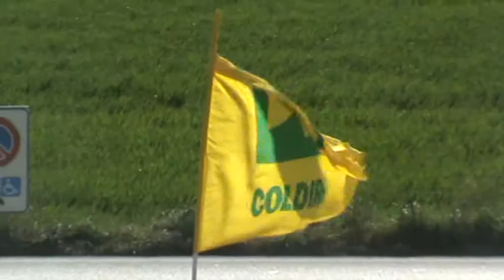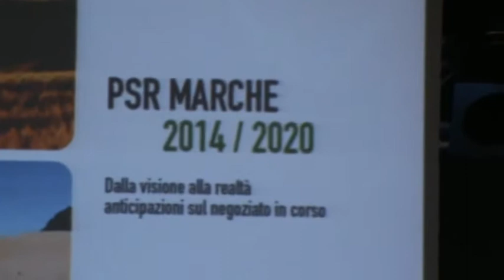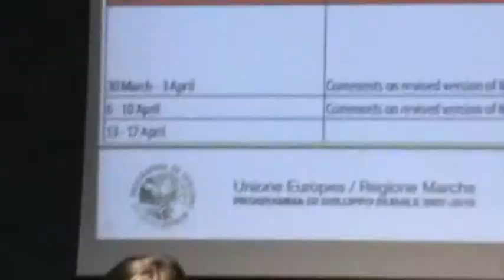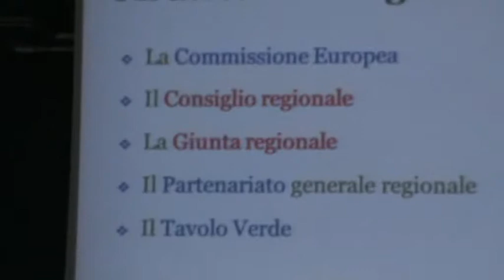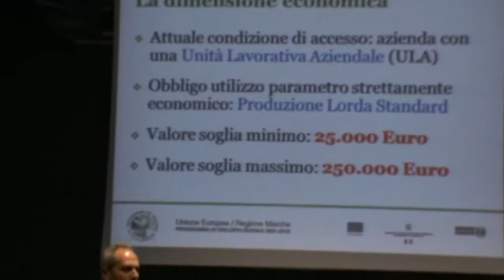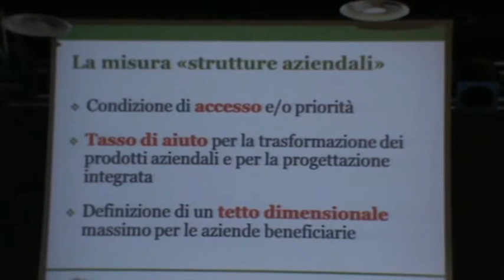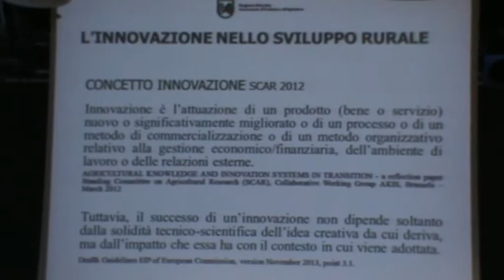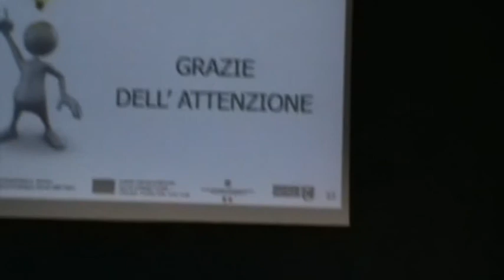Fermo 07-03-15 Tipicità - PSR Marche 2014-2020 anticipazioni sul negoziato in corso